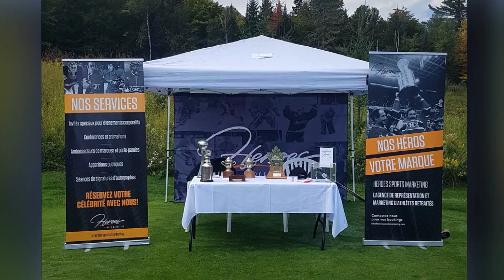Hockey Le Magazine - Saison 7 - Entrevues - À la découverte de Heroes Sports Marketing